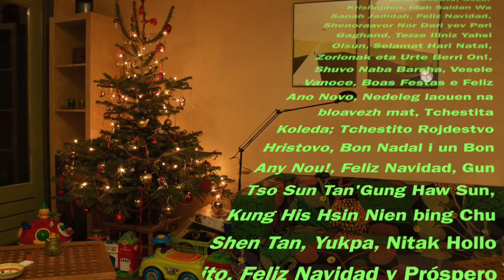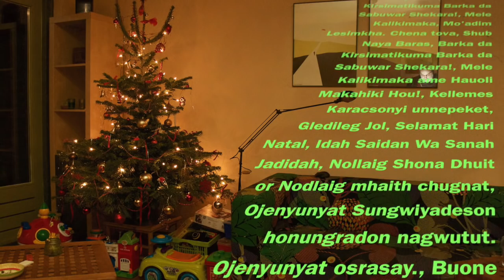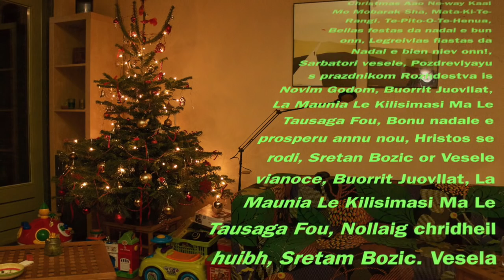Holiday greetings from the Hans Beekhuyzen Channel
December again, another year has passed
It was a moving year, that went fast
for those like me that were granted succes
But not for those that were granted less
For those that had to flee their land.
Those wars, I simply can’t understand

We’re able to put a man on the moon
And even travel to mars very soon
But we’re unable to fix worldwide peace
Fighting that most deadly decease.

Yet, now again  it’s Christmas time
and we all talk reason in rhyme
Families joining cosy together
Hoping for wintery white wheather

The best wishes from a snow less Netherlands
for you, your family and your friends
But also to all people, gay or sad
That I don’t know or haven’t met.

To all of you that like to hear
a merry Christmas and a happy new year